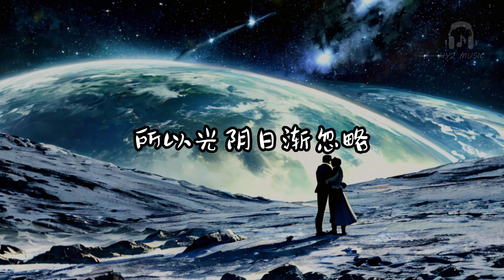等你亿万光年 - pro/陈小满【我已等你亿万光年 所以光阴日渐忽略 星辰过眼 只想为你跨越天堑】【抖音歌曲】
等你亿万光年

花火乍现
我已等你亿万光年
所以光阴日渐忽略
星辰过眼
只想为你跨越天堑
万人捧花交换对戒
失陷于光夜
第几夜 流星划过了旷野
梦境里迷雾渐渐
这世界看的不真切
却亲手被你终结
这情绪不断在蔓延
停泊过几个季节
甲壳虫学会冬眠
我也失去知觉
你就像这星月
孤独遥远高悬
我留在你身边
围绕着你而盘旋
悄然无声思念
转换成为无言
忘却了细枝末节
花火乍现
星辰过眼
失陷于光夜
梦境里迷雾渐渐
却亲手被你终结
停泊过几个季节
甲壳虫学会冬眠
我也失去知觉
你就像这星月
孤独遥远高悬
我留在你身边
围绕着你而盘旋
悄然无声思念
转换成为无言
忘却了细枝末节
花火乍现
星辰过眼
交汇视线
爱意就在瞬间破茧
你的一瞥融化错觉
阴晴圆缺
不管未来有多遥远
心愿就此得到成全
失陷于光夜
等你亿万光年 - pro/陈小满

词：帘赏
曲：Holt
编曲：DY
混音：Freaks_11
统筹：Holt
监制：Holt